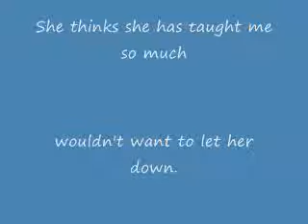Missy The Amazing Counting Dog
This is what I do to entertain my human